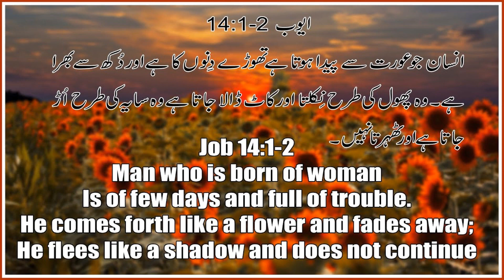Kan mihring nihna hi.